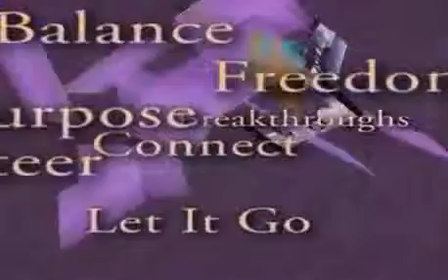Connie Merritt - Balance Life by Letting Go Motivational Speaker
Visit us for more help on how to find a speaker fast when you are planning your meeting.

A seasoned professional with over 25 years experience of speaking nationally with leading companies, organizations and associations in the consumer sales, service and healthcare industries, Connie Merritt, BSN, RN, PHN, is a compelling storyteller and award-winning author with an established reputation of connecting with audiences to help move them to action.  A business owner and registered nurse with a passion for research, writing and communicating to professionals, Connie understands people, processes and the dynamic influences of today's diverse, hi-tech, multi-generational, mobile world.

She has a gift for providing essential content with step-by-step tactical teachings to help people breakthrough to "next" - while motivating them by spinning unforgettable tales.

In her latest book released from McGraw-Hill, Too Busy For Your Own Good, she has helped millions of people and organizations make vital adjustments to manage change and maintain focus in a world demanding multiple decisions and responses to lists of requests - especially during these opportunistic and changing times.